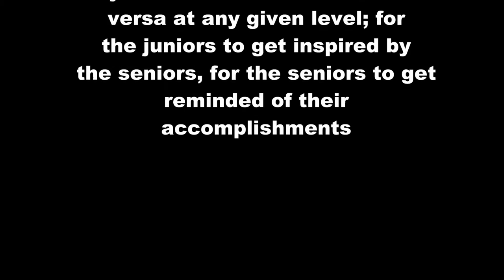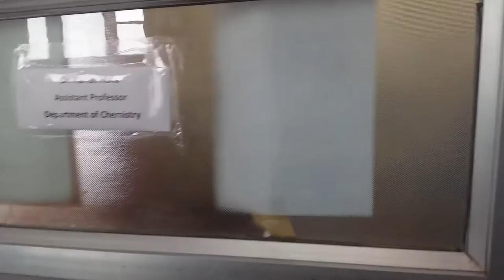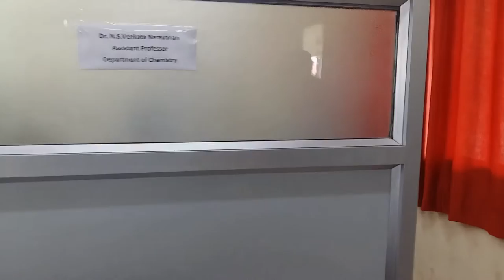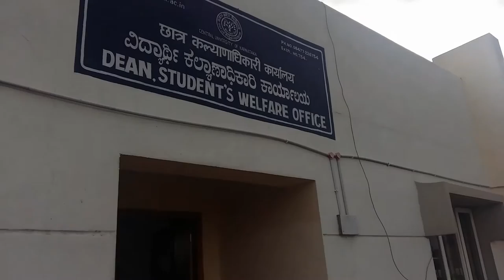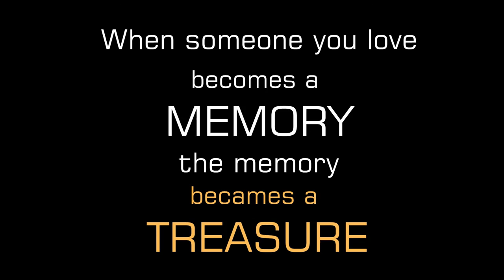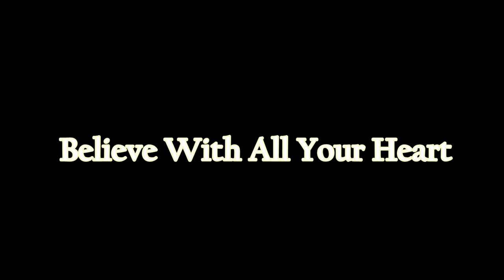Freshers Documentary (PARICHAY) 2016, M.Sc, Dept. Of Chemistry, CUK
This is Freshers Documentary of Chemistry Department at Central University Of Karnataka, Gulbarga